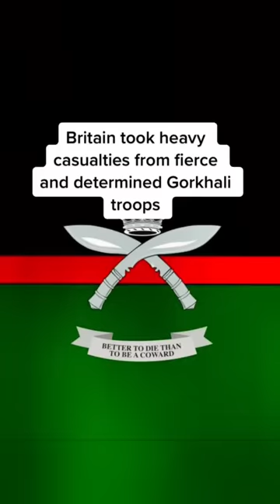Who are the Gurkhas and why do they fight in the British Army?